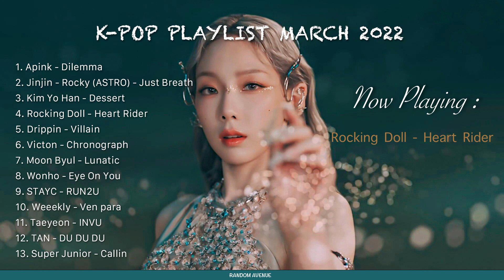K-pop Playlist March 2022 - Best of K-pop Song